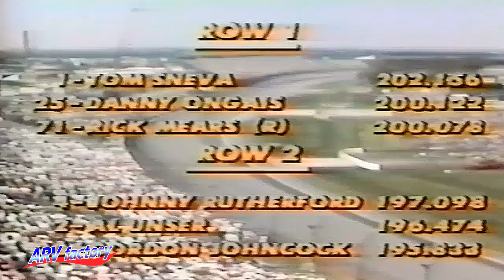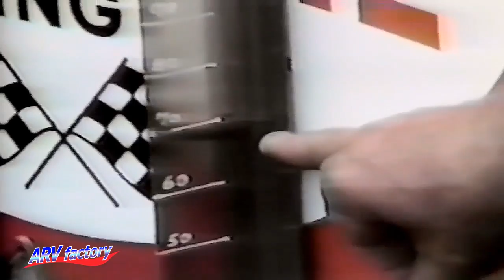1978 Indianapolis 500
Television broadcasting in Japan

村尾さん ご覧になられてますか？
随分と年月が経ちましたが、あらためて感謝申し上げます。
今でも大切にしてますよ。 私の宝物です!!